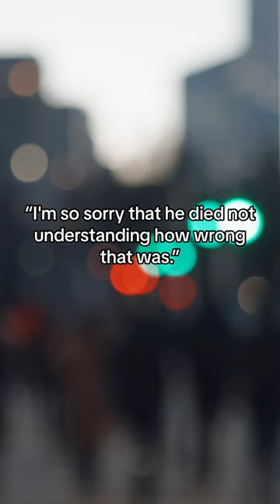A 12 Year Old's Experience During the Civil Rights Movement | Constant Wonder S7 E6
Dr. Freeman Hrabowski III reflects on the bitterness he felt after spending five nights in jail as a 12 year old who marched during the civil rights movement and how that pivotal experience led him to devote his life to helping Black children reach their educational goals. Listen to the full episode at the link in our bio.